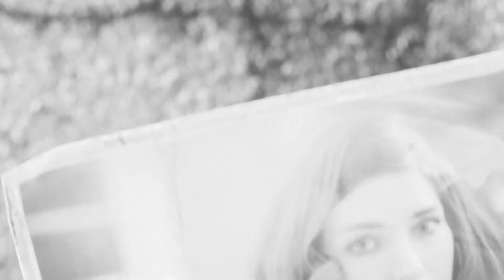Fallout Survival Ep.1 In the begining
A new series begins on the channel with Lewis & Tom starting a permadeath series on fallout 4. How long will they survive only time will tell